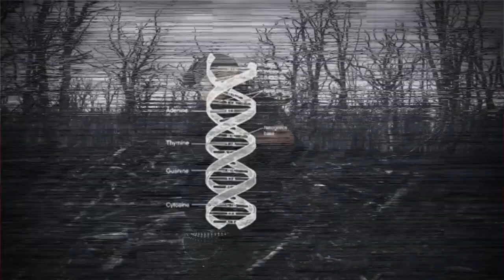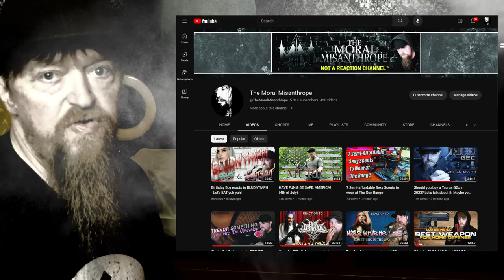Fashionable/Practical/Tactical TEMU Haul/Review! Is it worth it?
My Top 10 Temu Favorites💕Get my same items👇

⬇️Download the Temu app to get 💰$100 coupon bundle via the

Product Links:

Cartoon Cat Pattern Bag Pendant, Metal Fashionable Travel Accessory, Anime Bag Pendant $1.99

Wireless 3.5mm Lavalier Lapel Microphone Omnidirectional Condenser Mic For Camera Speaker Smartphone,Recording Mic $6.45

2 Point Sling & Mloc Sling Mount - Adjustable Extra Long Two Point Traditional Tactical Sling With 2 Pack 1.25" QD Sling Swivels Mounts For M Lock Rail System $3.49

1pc 20000 Lumens Powerful LED Flashlight, USB Rechargeable Mini Ultra Bright Tactical Zoomable Flashlight, Waterproof EDC Flashlight Bar Torch For Hiking Hunting Camping Outdoor Sport, Included Battery $6.99

6.56FT* 9.84FT Green Screen Backdrop For Photography, Chromakey Virtual Background For Video Calls Meeting, Cloth Fabric GreenScreen Curtain For YouTube Photographic Studio Conference Streaming Gaming $12.99

Skeleton Hand Embroidery Baseball Cap Black Hip Hop Classic Snapback Hat Outdoor Sunscreen Sports Hat $4.19

Portable Folding Knife, Multifunctional Sharp Stainless Steel Pocket Knife For Outdoor Camping Emergency $7.49

Black Hip Hop Snapback Hat Paisley Print Brim Adjustable Baseball Cap Lightweight Dad Hats For Women Men $3.79

Two Points Tactical Sling With Length Adjuster, Traditional Sling With Metal Hook For Outdoors, Hunting Accessories $3.02

Stainless Steel Folding Knife, Outdoor Multifunctional High Hardness Pocket Knife For Camping Fishing $9.99

2 Point Sling & Mloc Sling Mount - Adjustable Extra Long Two Point Traditional Tactical Sling With 2 Pack 1.25" QD Sling Swivels Mounts For M Lock Rail System $3.49

1pc 20000 Lumens Powerful LED Flashlight, USB Rechargeable Mini Ultra Bright Tactical Zoomable Flashlight, Waterproof EDC Flashlight Bar Torch For Hiking Hunting Camping Outdoor Sport, Included Battery $6.99

6.56FT* 9.84FT Green Screen Backdrop For Photography, Chromakey Virtual Background For Video Calls Meeting, Cloth Fabric GreenScreen Curtain For YouTube Photographic Studio Conference Streaming Gaming $12.99